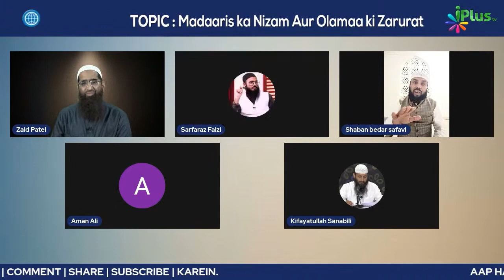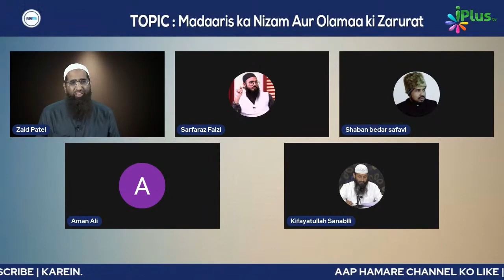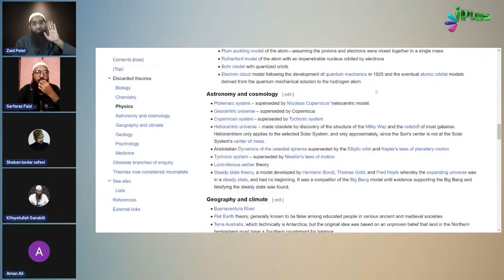Kya Madarse Ke Students Ko, Islam Aur Science Takraate Dikhenge? | Sarfaraz Faizi | Zaid Patel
Kya Madarse Ke Students Ko, Islam Aur Science Mein Takraate Dikhenge? | Shaikh Sarfaraz Faizi | Zaid Patel

UPI : donateilm@icici